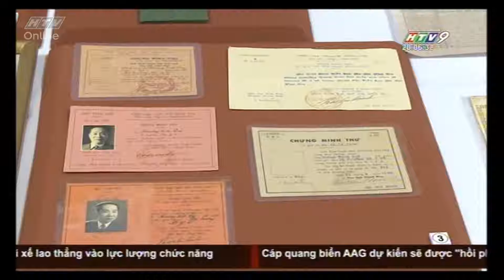Lễ Tiếp nhận tài liệu, hiện vật năm 2018_HTV9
Ngày 29/8/2018, tại Hà Nội, Bảo tàng Hồ Chí Minh đã tổ chức lễ tiếp nhận tài liệu, hiện vật năm 2018 và giới thiệu những tài liệu, hiện vật mới sưu tầm trong một năm qua